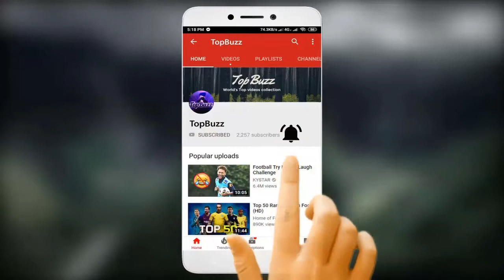Best Funny Moments in Cricket Try not to Laugh Challenge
Here are some funniest cricket moments that I have ever seen. I'm pretty sure that clip will make you laugh also.

Here is the brief description that will describe what the video is about.

1. Australian Cricketer Usman Khawaja press other player's Butt. But I'm not sure who the player was.

2. There was a test match between Newzealand and India. One of Newzealand's batsman was batting. He plays a sweep shot and while hitting the ball, he got injured in a funny way. I couldn't stop laughing after watching that clip.

3. Sachin Tendulkar was batting then opponent team missed run out ridiculously.

4. After Windies gets the victory against Australia, The crowd gets into the ground celebrating.

5. South African fielder lost his pant while stopping the ball on the boundary.

6. South African fielder hits the ball in the air and Hussy lost the ball in the sun.

7. It was a moment of IPL. There was a match between Chennai and Delhi. Chennai missed some huge chance of getting Smith run out.

8. England's batsman hits the ball on the leg side and the ball hits the leg umpire.

9. An honorable woman tries to handshake with Shahid Afridi but he refuses to handshake her.

10. Windies bowler takes a run-up for bowling then he suddenly realizes he has no ball in his hand. It was inside of umpires pocket.

11. It was another IPL moment. a match was running and then a dog comes out on the ground from nowhere and refuses to go out of the ground.

12. While Australia vs England test match, James Anderson bowls a good length ball to steaven smith and it got an edge of the bat and going towards Alister Cook at the first slip. It bounces in front of Cook. He tries to stop the ball bat the ball hits Cook's middle stump!